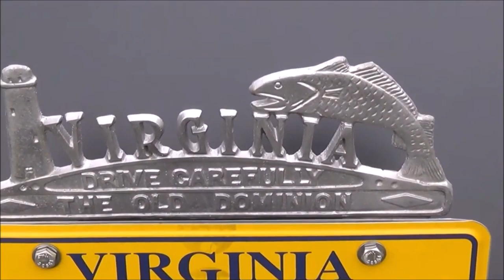OLD SCHOOL GASSER COUPES from the 30s & 40s Compilation Dreamgoatinc Hot Rod Custom Car Video